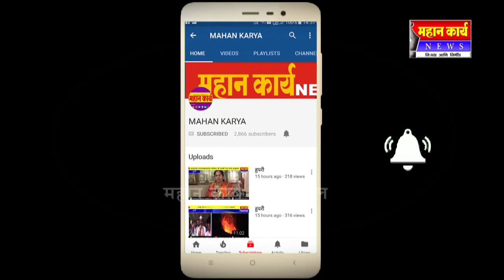पैलवान कु. राजवीर सूरज शिंगे (राणादा)याला पहिल्या वाढदिवसानिमित्त हार्दिक शुभेच्छा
शुभेच्छुक
अंतरा, आर्या, साहिल, सक्षम, विश्वजीत,
दयावान तालीम आणि संविधान प्रतिष्ठान
दत्तवाड